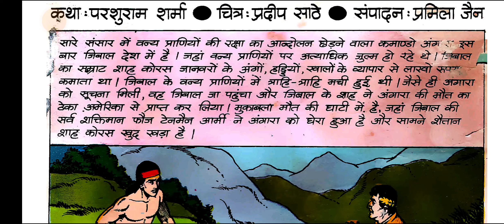Mahakaal Angara hindi Story manoj comics Raj comics Diamond comics tulsi comics